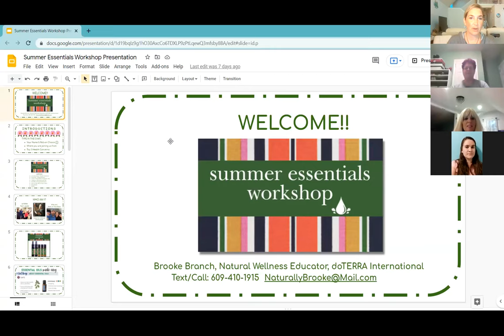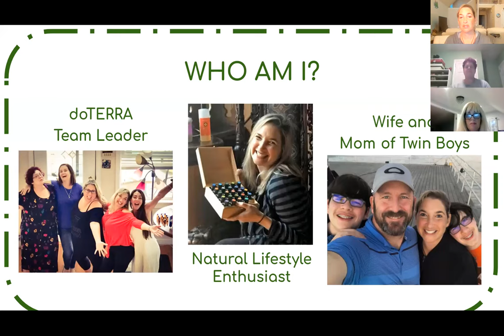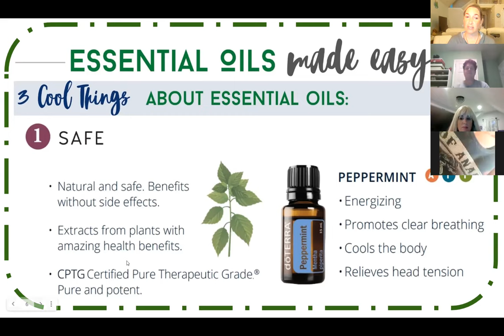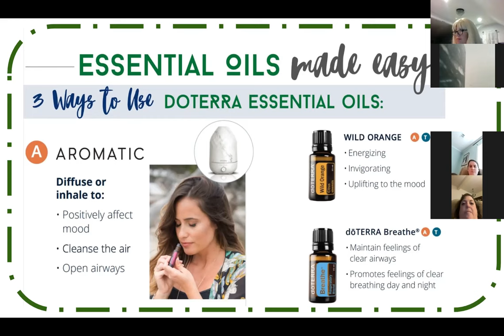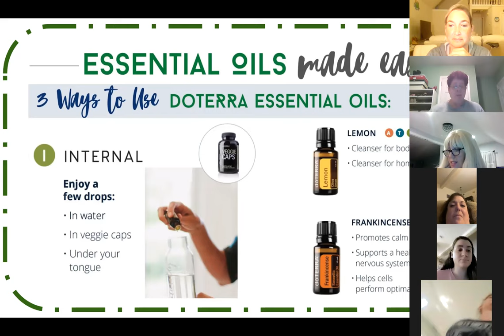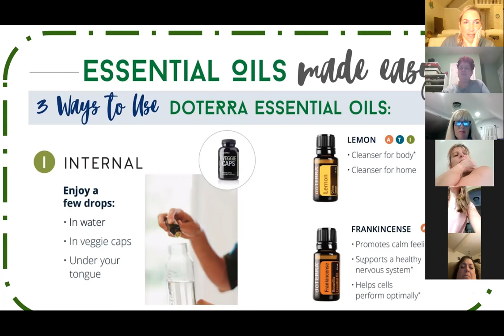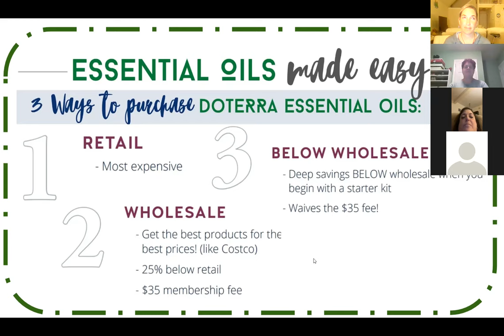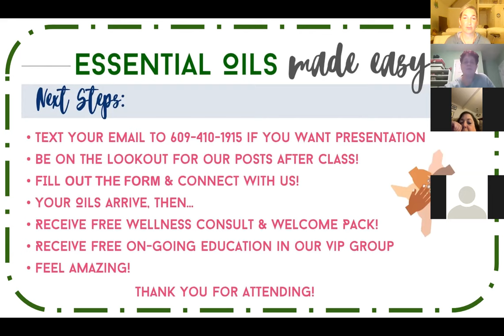Deana's "Summer Essentials" Oil Workshop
At Deana's Essential Oil Workshop, I taught her friends why oil quality is so important, as well as how oils work in the body for stress, immune support, focus, energy, etc. We also went over the 3 ways they can be used and much more.

I hope you find this information helpful. My goal is to empower you to use essential oils to support your family's health and wellness naturally. I'm here to support you every step of the way!!